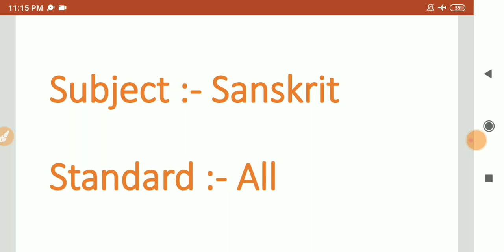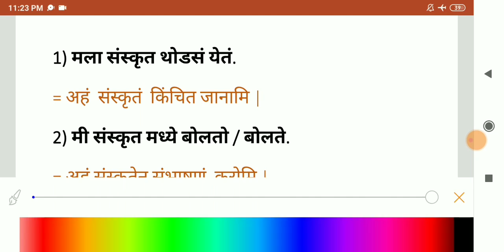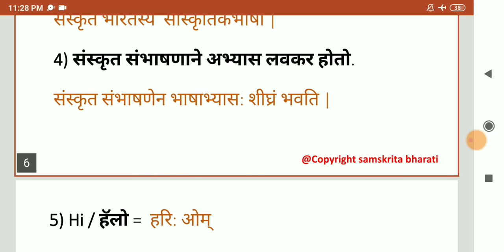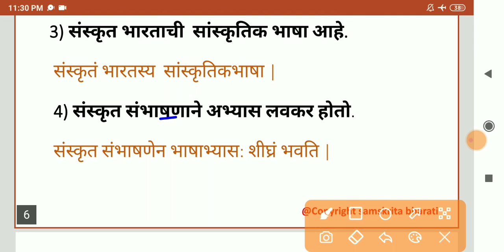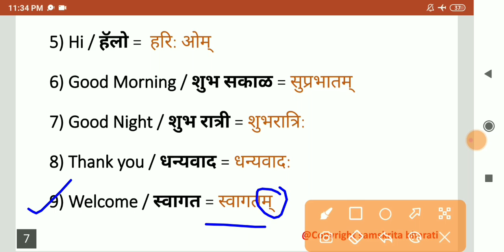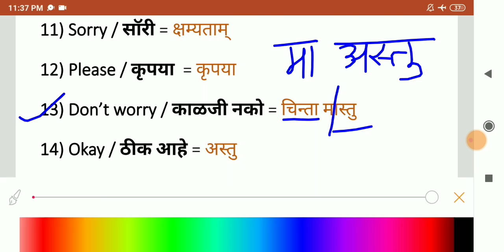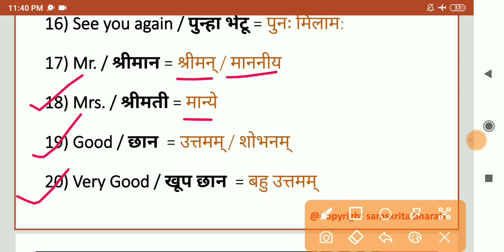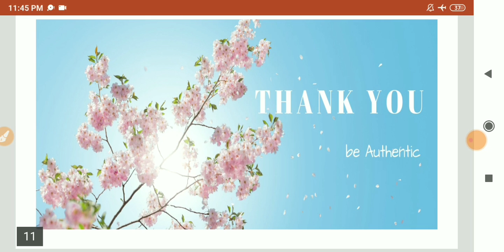संस्कृतमध्ये बोलूया let's talk in Sanskrit ( Part 1 ) Sanskrit talk संस्कृत संभाषण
Sanskrit teacher 🌺

✔️ Credit :- Samskrita Bharati

✔️ Buy Sanskrit Books :-